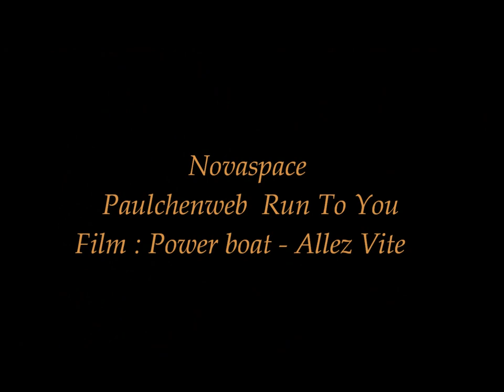Power boat Allez Vite. Novaspace Paulchenweb - Run To You J.N Cut Mix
Film: Power boat - Allez Vite.
Cut: J.N Film. This is only done for fun. to myself.
Hope it's okay to do a bit of entertainment, and lend movie clips and audio tracks?